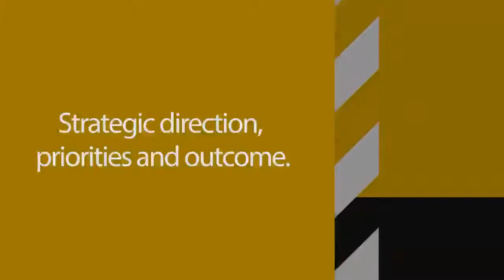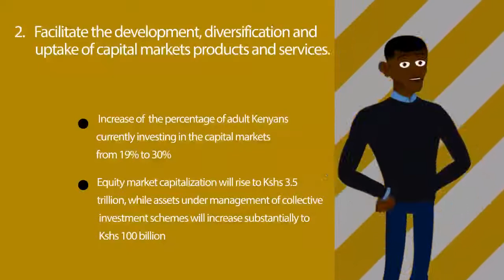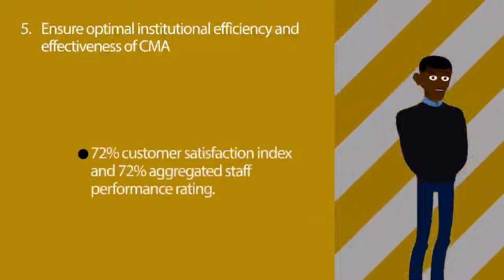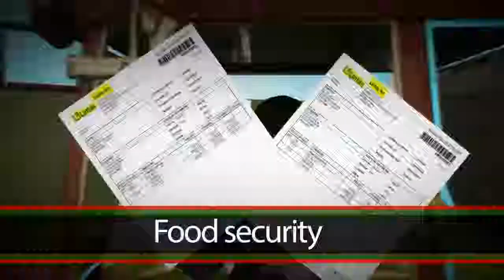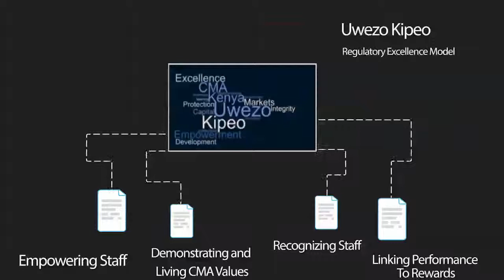CMA 2018 5 year plan Final Infographic 01